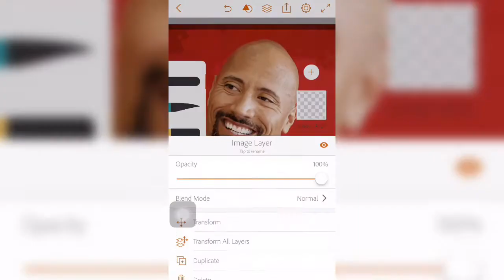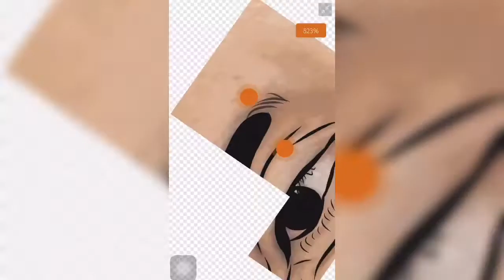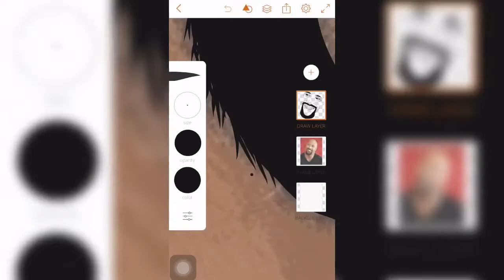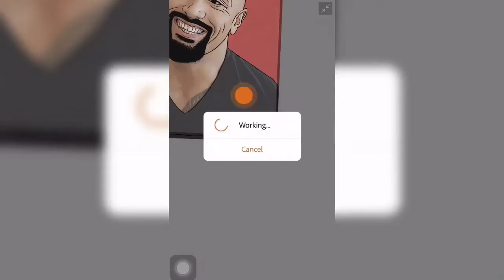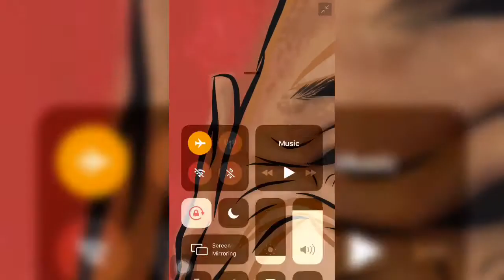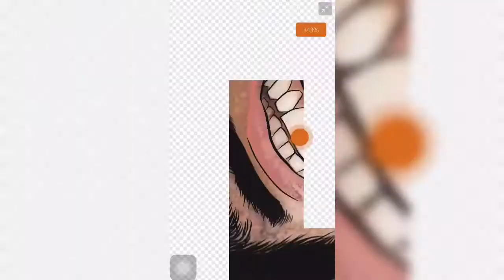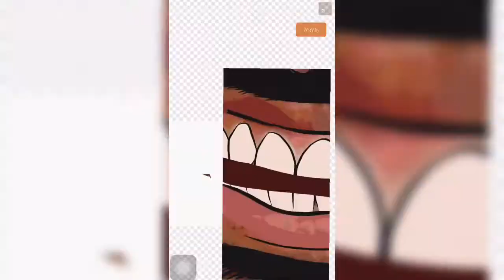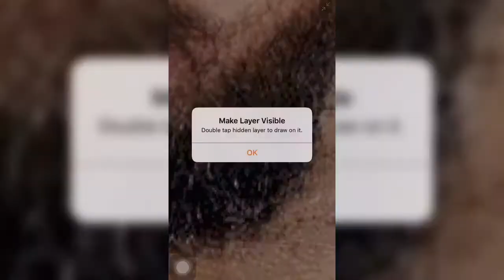DIGITAL ART - DWAYNE "THE ROCK" JOHNSON | Adobe Illustrator Draw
In this video, I will show you the step by step process in making digital arts using Adobe Illustrator Draw. ❤

Cartoon yourself
Autodesk Sketchbook
Adobe Illustrator draw
Adobe Illustrator draw tutorial
Digital painting
Digital art
How to cartoon yourself on iphone
How to cartoon yourself on mobile
How to cartoon yourself using autodesk sketchbook
Vexel
Vector art
Speedpaint
Vexel art
Vexel art using Autodesk Sketchbook
Vexel art using Adobe Illustrator Draw